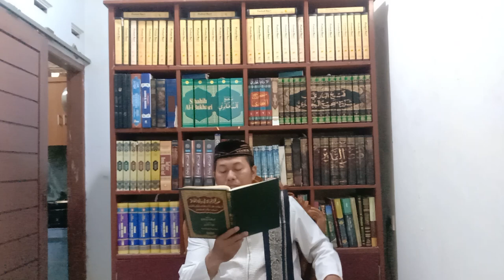NASHAIHUL IBAD 4.1: MEMPERBAIKI PERAHU KEHIDUPAN (Munabbihat 4.1)